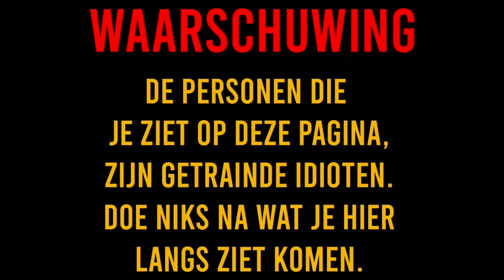OUD EN NIEUW WAS HELEMAAL GAOS EN VUURWERK IN NIEUWE HUIS?!?! - DE LEDEN S1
Elke zondag om 11uur en woensdag om 5uur een nieuwe video. (Als het goed is!)
Dan krijg je elke week een nieuwe video te zien. Geef ook effe een dreun op die like knop en blijf ons volgens voor meer content.